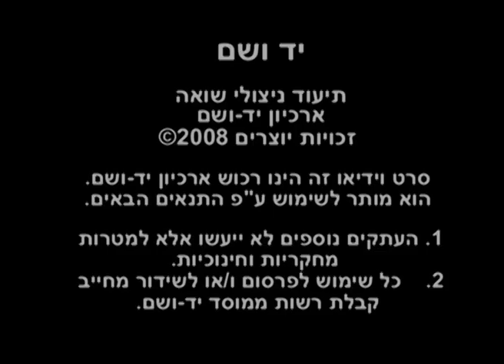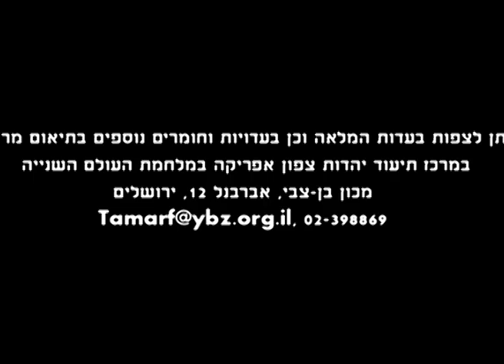עדות מפי שושנה ארביב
עדות מפי ששונה ארביב, ילידת בנגאזי, לוב.
בעדות זו מספר ששונה על הגירוש והחיים במחנה הריכוז ג'אדו.

באדיבות יד ושם
עדות: VT-12903